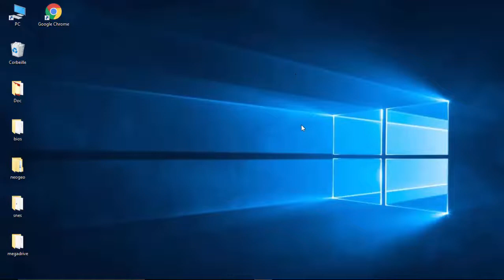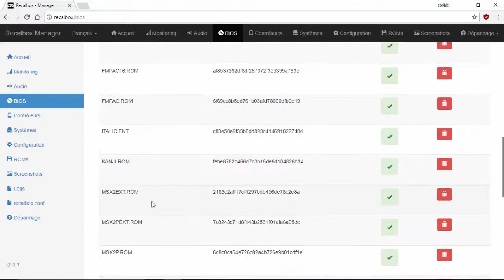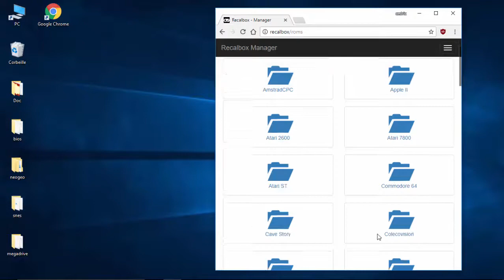TUTO RECALBOX #05 - INSTALLATION BIOS ET ROMS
TUTO RECALBOX #04 - AJOUTER BIOS ET ROMS